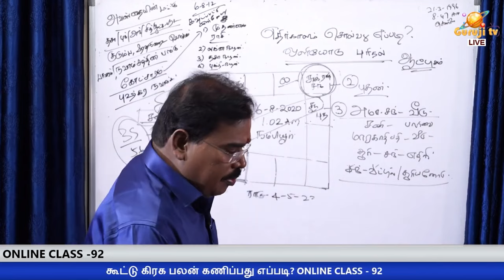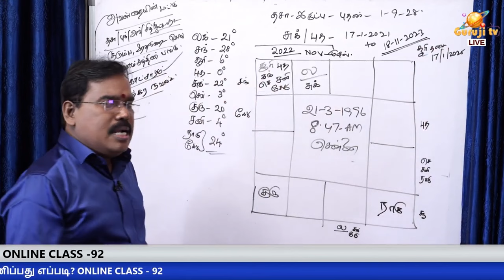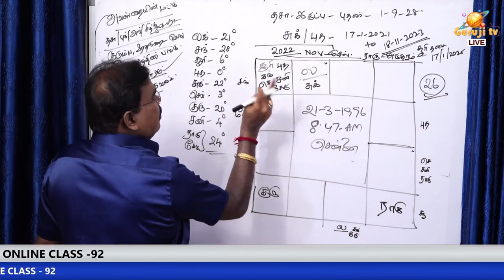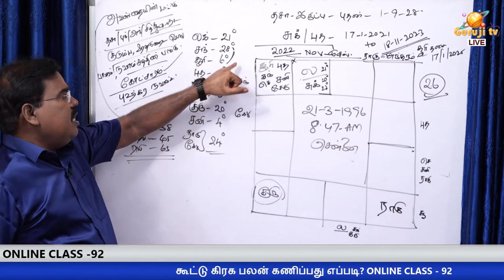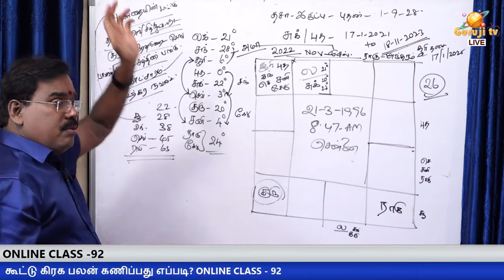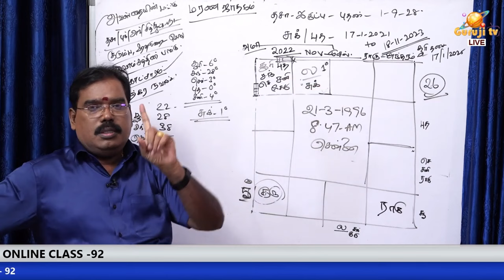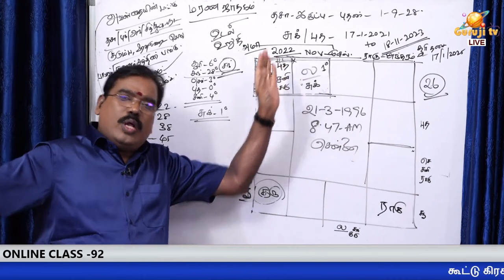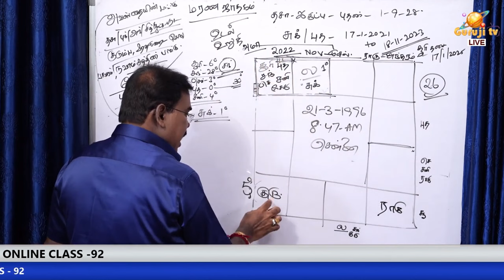How to predict joint planetary benefic? ONLINE CLASS TRAILER - 92#adityaguruji#jodhidam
கூட்டு கிரக பலன் கணிப்பது எப்படி? ONLINE CLASS TRAILER - 92#adityaguruji